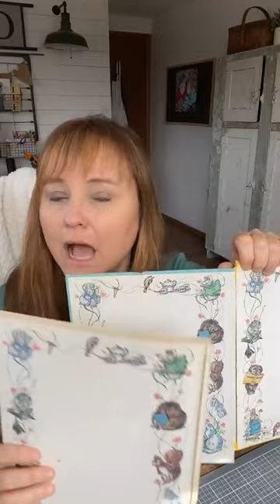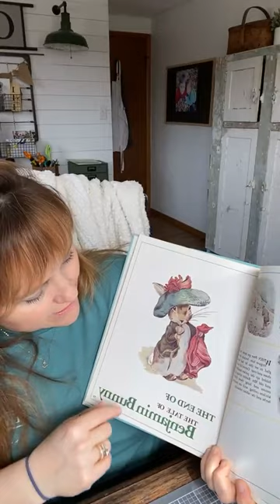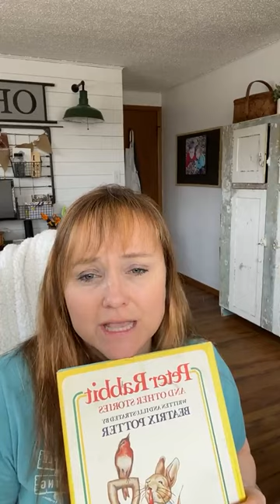Thrifting haul + thrifting to styled community chat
Today I want to share my thrift haul with you and also discuss the new - Thrifted To Styled community!

Find the shop page at Instagram.com/mycreativedaysshop